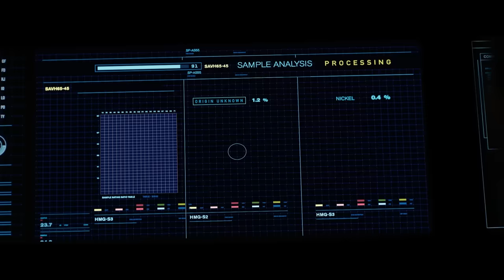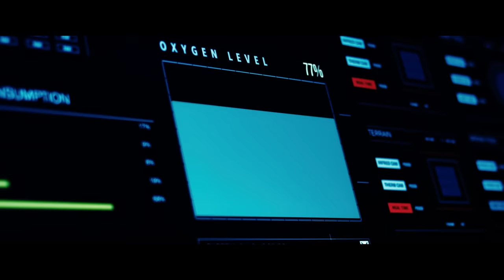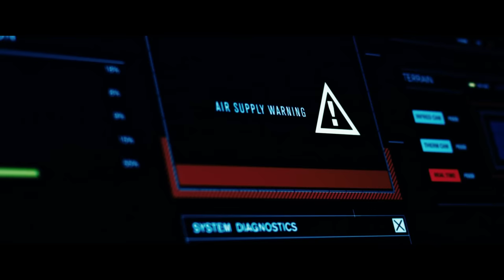In 2036 AI comes to Mars but there it gets evolved into God by extraterrestrial mind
A space expedition discovers something on the surface of Mars that could change humanity's lives forever. But instead of helping humans solve the Martian mystery, the artificial intelligence aboard the ship takes control.

Movie - 2036 Origin Unknown (2018)